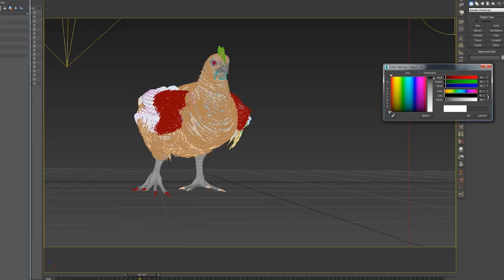Filmic Art Reels – 3D Creatures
This reel is from 2019 and shows a collection of 3D creatures we've created throughout the years.

Director: FILMIC ART
Production company: FILMIC ART